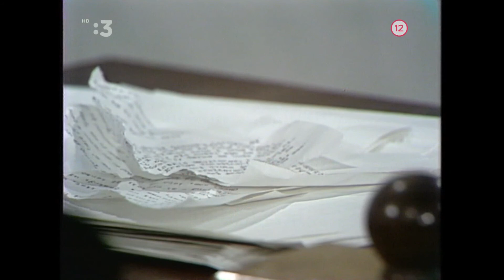List žene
Tv Film z roku 1980